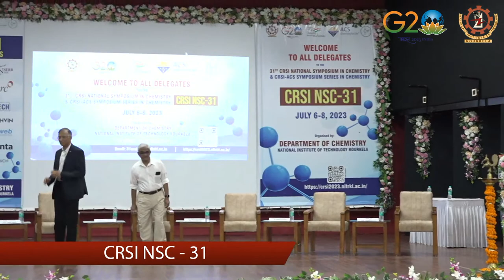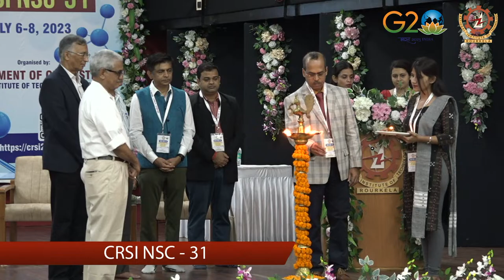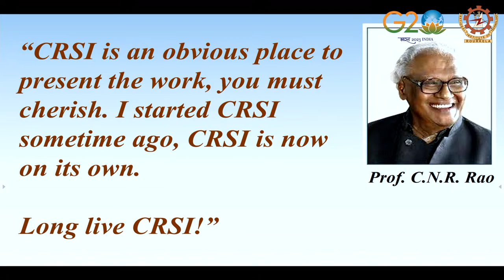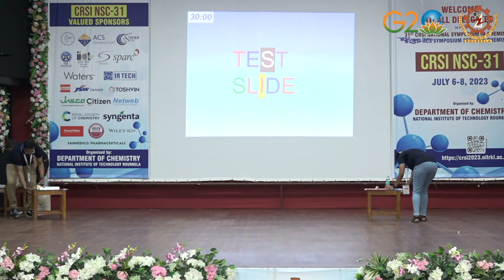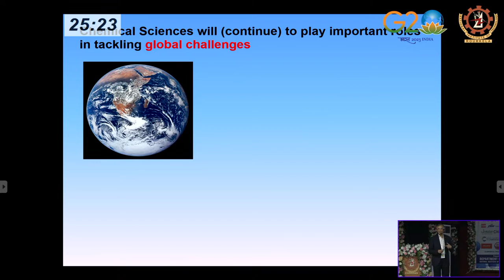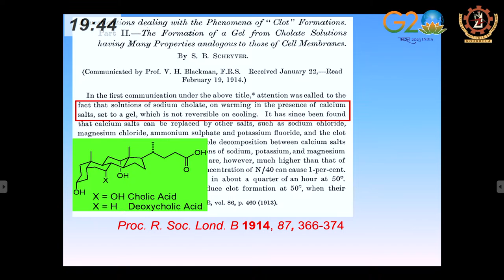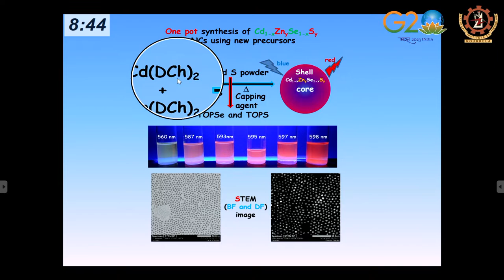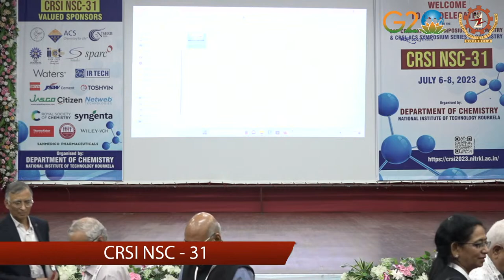Inauguration of "31st CRSI National Symposium in Chemistry & CRSI-ACS Symposium Series in Chemistry"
Convener : Prof. Rupam Dinda, CRSI NSC-31
Co-Convener : Prof. S. L. Samal, CRSI NSC-31
Venue : BB Auditorium, NIT Rourkela
Date & Time : 6th July 2023 | 09:30 AM